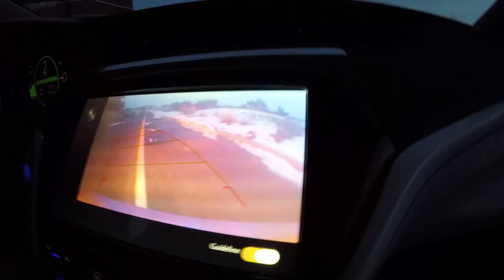ТФПП Фин де семана ( Ко ел Гуд Одяо )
CBD gasoline

um
thuddy
sweeteners

Denny is a musician and singer from Nggwwwoopsgaahhhwi.  Name Dennydennybreakfast .if you highlight in the world of music because songs coral-late Kartoons tony-yono sucked Promise watched im-press million people in YouTube. Cartoon song medium value. Promise was denial. sad

Below the thunders of the upper deep;
Far far beneath in the abysmal sea,
His ancient, dreamless, uninvaded sleep
The Kraken sleepeth: faintest sunlights flee
About his shadowy sides; above him swell
Huge sponges of millennial growth and height;
And far away into the sickly light,
From many a wondrous grot and secret cell
Unnumber'd and enormous polypi
Winnow with giant arms the slumbering green.
There hath he lain for ages, and will lie
Battening upon huge seaworms in his sleep,
Until the latter fire shall heat the deep;
Then once by man and angels to be seen,
In roaring he shall rise and on the surface die.
Nancy, France.

I recently purchased air soft guns for my sons Rowlingfort and Scottery. The gun sressemble real guns to a remarkablwe degree.
I would have to remember to bring the car back by COB

BLINK, YA VARMINT! BLINK! BLINK (yelling this in villainous cowboy voice as if demanding someone stand there & blink periodically is some sort of agonizing torture)

Take him to the infirmary. He may be brought to the hospital within days. The next day the person to be hospitalized must be you. You should have no medical conditions besides depression and other mental handicaps. If another patient is hospitalized as well that may be necessary. The Hospital The hospital with which the body of the patient may be was found. The medical conditions of this patient's condition must be carefully controlled.

sup ya?
downvote president trump this election season
mark as unread
let's have a conference call - does now work for ya?
how's my boot in your lip work for ya?
I'm sorry?
After much consideration, I have decided that your apology is NOT accepted

🐭 ⋆ 🐾  🎀  𝒞𝐵𝒟 𝑔𝒶𝓈🏵𝓁𝒾𝓃𝑒  🎀  🐾 ⋆ 🐭
ᴄʙᴅ ɢᴀꜱᴏʟɪɴᴇ
ǝuılosɐɓ ᗡᙠƆ
C⃣   B⃣   D⃣    g⃣   a⃣   s⃣   o⃣   l⃣   i⃣   n⃣   e⃣
ɘᴎi|oꙅɒǫ ᗡᙠƆ
Ć̵̛̦̤͈̰̄͑͂̽̚B̵̦͙̻̜̬̙̥̂̑̍̃̈̿̓͝D̸̝͉̠̮̲̗̍̓̐̌͛̾͆͋̽͜ ̶̬͋́͆̊ͅg̷̛͖̟̿̈́ḁ̶̠͓̼̱̰͙͌̒̎͆̒͂̌s̵͕̤̫̲̘̭̖̣͖̼͑̅̓͛o̵̢̡̢̬̲͎͇̫̯̓̂͛̓̽̅̚͠ͅl̷̝͓̖̱̤͊͑͊͆͐̅̋͐͜͜͝i̴̢̢̻̜̺̼̥̼͓̠̓́͋͗́́͒̿ǹ̷̳̞͇͖̺̱̜̹̹͂̃̾̀ẽ̶̢̻̼̳͔͙̭͈
CBD gₐₛₒₗᵢₙₑ
ᶜᴮᴰ ᵍᵃˢᵒˡⁱⁿᵉ
ς๒๔ ﻮคร๏ɭเภє
CBD ɠαʂσʅιɳҽ
ƈɮɖ ɢǟֆօʟɨռɛ
ፈᏰᎴ ᎶᏗᏕᎧᏝᎥᏁᏋ
ƈცɖ ɠąʂơƖıŋɛ
¢๖໓ ງคŞ໐liຖē
𝐂𝐁𝐃 𝐠𝐚𝐬𝐨𝐥𝐢𝐧𝐞
𝘊𝘉𝘋 𝘨𝘢𝘴𝘰𝘭𝘪𝘯𝘦
𝘾𝘽𝘿 𝙜𝙖𝙨𝙤𝙡𝙞𝙣𝙚
𝙲𝙱𝙳 𝚐𝚊𝚜𝚘𝚕𝚒𝚗𝚎
ᄃBD GΛƧӨᄂIПΣ
¢в∂ gαѕσℓιηє
ÇßÐ gå§ðlïñê
₵฿Đ ₲₳₴ØⱠł₦Ɇ
匚乃ᗪ Ꮆ卂丂ㄖㄥ丨几乇
乃り ムﾑ丂のﾚﾉ刀乇
(っ◔◡◔)っ ♥ CBD gasoline ♥
ＣＢＤ　ｇａｓｏｌｉｎｅ　デニン
ＣＢＤ░ｇａｓｏｌｉｎｅ　（デニン）
【ＣＢＤ　ｇａｓｏｌｉｎｅ】
˜”*°•.˜”*°• CBD gasoline •°*”˜.•°*”˜
↻βᎠ ցąʂօӀìղҽ
ᑕᗷᗪ GᗩᔕOᒪIᑎE
ᑢᗷᕲ ᘜᗩSᓍᒪᓰᘉᘿ
๑۞๑,¸¸,ø¤º°`°๑۩   🎀  𝒞𝐵𝒟 𝑔𝒶𝓈❁𝓁𝒾𝓃𝑒  🎀   ۩๑°`°º¤ø,¸¸,๑۞๑
🌌  🎀  𝒞𝐵𝒟 𝑔𝒶𝓈🍑𝓁𝒾𝓃𝑒  🎀  🌌
🐐 ⋆ 🐘  🎀  𝒞𝐵𝒟 𝑔𝒶𝓈🍪𝓁𝒾𝓃𝑒  🎀  🐘 ⋆ 🐐
⋆*  🎀  𝒞𝐵𝒟 𝑔𝒶𝓈❤𝓁𝒾𝓃𝑒  🎀  *⋆
🐀 ⋆ 🐹  🎀  𝒞𝐵𝒟 𝑔𝒶𝓈❁𝓁𝒾𝓃𝑒  🎀  🐹 ⋆ 🐀
☺🎉  𝐂ᵇ𝔡 قΔŜσ𝓵Ꭵℕⓔ  😝♚
🍩🎯  ς𝐛𝕕 ق𝐚ѕ𝕠ⓛ𝕚𝓷Ｅ  🐻♤
`•.¸¸.•´´¯`••._.• ¢ⓑ𝐃 𝔤ΔŞ๏𝔩𝓘ήέ •._.••`¯´´•.¸¸.•`
-·=»‡«=·- 𝓒в𝕕 ﻮⓐ𝓢𝓞ˡเ𝓷Ｅ -·=»‡«=·-
(¯´•._.• ςв𝐃 Ǥα𝔰𝑜ˡ𝔦ｎε •._.•´¯)
★·.·´¯`·.·★ 𝔠Ⓑᵈ ⓖคร𝕠𝐥𝐈ᑎ𝔼 ★·.·´¯`·.·★
♩👮  𝓬β๔ 𝓰ᵃＳ𝕆𝓛𝓲ŇＥ  💣🍮
💘✌  ςβĐ ⓖαˢ𝓸ℓ𝐈𝓝ｅ  💢👻
🎃🔥  𝐜𝓫𝒹 قａş𝑜Ｌｉ𝓝Ẹ  🐉☞
╰☆☆ Ⓒ𝔟ⓓ ｇ𝒶𝔰𝐎ℓ𝕀Ňє ☆☆╮
☠♤  𝐂в𝓭 Ǥ𝔞𝕊Ⓞ𝐋เ𝐧𝒆  🐧♥
♙👑  𝐜в𝔡 ĞΔ𝕤ｏˡι几𝓔  👍🐳
░▒▓█►─═  𝐂вᗪ ᵍΔ𝓢𝐨𝐥𝐈Ňｅ ═─◄█▓▒░
🎉☜  Č𝐛𝐝 𝔾𝐀ѕｏⓁ丨ᑎ€  ♠💢
🍓👌  Ｃⓑ𝒹 𝔤Ａ𝐬όĹ𝒾ⓃⒺ  ♩👽
🐝🐧  ς𝓫ᵈ 𝔾Ⓐ𝕊ＯⓛιŇ𝕖  ♞☠
☺💎  𝒸𝔟ᗪ Ꮆ𝔸𝐬ᗝĻᎥⓃє  🎀🐯
🍧🎈  ℂ๒𝐝 Ꮆ𝔸ᔕỖ𝕝𝐈η𝕖  🍭⛵
💜👣  𝒸𝐛𝓓 𝑔𝒶ＳＯＬ𝓲Ｎ𝕖  💋🐯
✿.｡.:* ☆:**:. ｃ𝓫ｄ 𝑔Δ𝓼𝓸ℓ𝒾ή乇 .:**:.☆*.:｡.✿
💀💚  ςᵇⓓ Ｇ𝔞รØℓⒾภ𝔢  🐳♩
🍰  🎀  𝒞𝐵𝒟 𝑔𝒶𝓈❤𝓁𝒾𝓃𝑒  🎀  🍰
๑۞๑,¸¸,ø¤º°`°๑۩   🎀  𝒞𝐵𝒟 𝑔𝒶𝓈❀𝓁𝒾𝓃𝑒  🎀   ۩๑°`°º¤ø,¸¸,๑۞๑
]|I{• » 🎀 𝒞𝐵𝒟 𝑔𝒶𝓈☯𝓁𝒾𝓃𝑒 🎀 » •{I|]